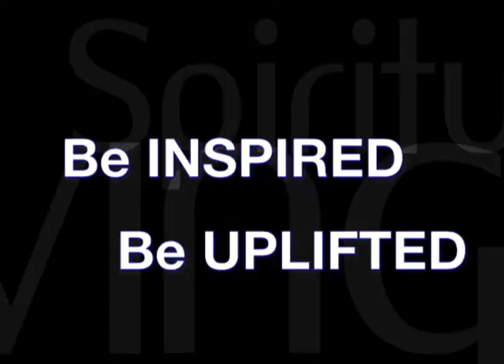Center for Spiritual Living Commercial A.mov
At the Center for Spiritual Living Asheville, a Science of Mind Spiritual Community, we teach you that you're life can get better. Learn how to manifest abundance, loving relationships, fulfilling work, and success in all aspects of your life. We're a spiritual community that sees the very best in you.